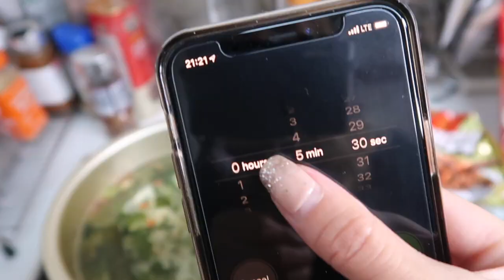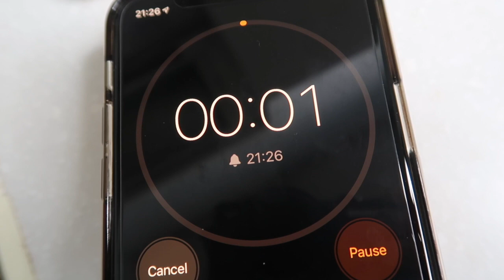Oscar Winner Parasite Movie Food: Korean JJAPAGURI/CHAPAGURI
Chen & Payton here!  \ (•◡•) /

*Chen’s Insta: @CHENFROMBKLYN
* Payton’s Insta: @PAYTONLH

📸  EQUIPMENT 📸
*Canon G7X Mark II
* Krieger Power Strip
*Fairy Lights

Chen's Tiktok 💃 (chenfrombklyn)

The Korean movie Parasite, 기생충 is not an official 4 time Oscar winner. In addition, being the first foreign language film to ever win the Academy Award for Best Film. The cast was welcomed back to Korea as heroes after their plane landed post festivities. I personally really enjoyed watching Parasite and thought it would be fun to celebrate the momentous occasion by paying a bit of an homage to the movie. I'm making the infamous CHAPPAGURI from the film. I'm going to breakdown what you need to make it, how to cook it, and lastly how it tastes. It was my first time trying the dish as well so I was super excited to make it. Let me know if you want to see more food related videos. Did you guys love the movie? Sound off in the comments below!